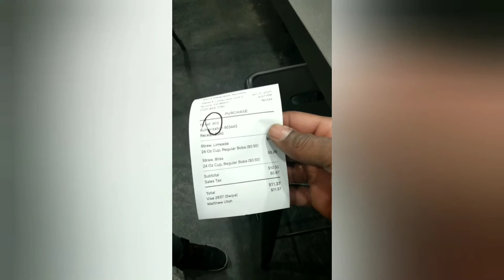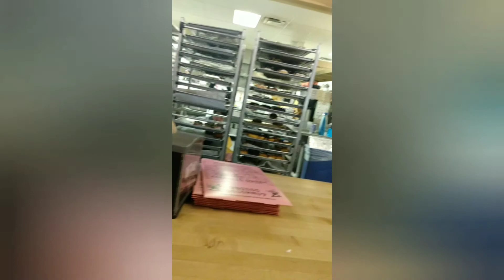Boba-Doo Friday Night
I'm off every Friday so I got a chance to vlog a bit of my day from chilling with my boy to hitting the street late night. SirUchiha